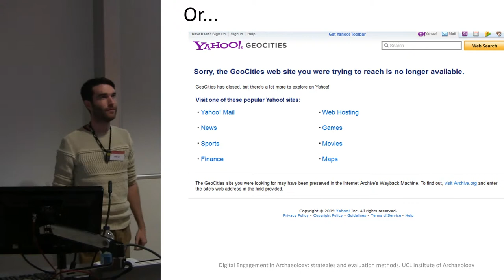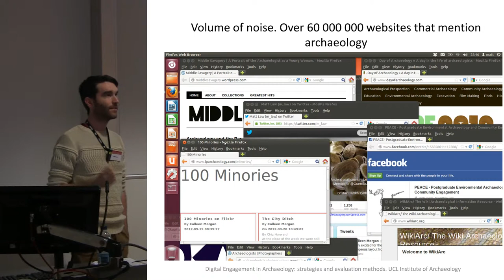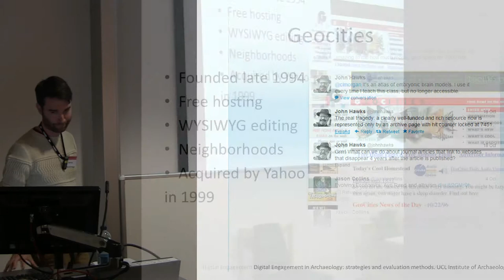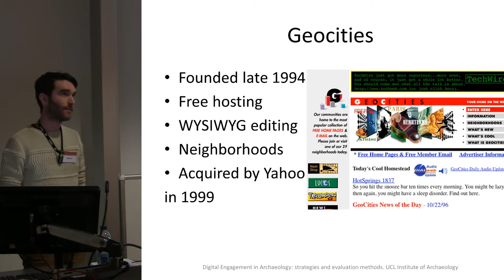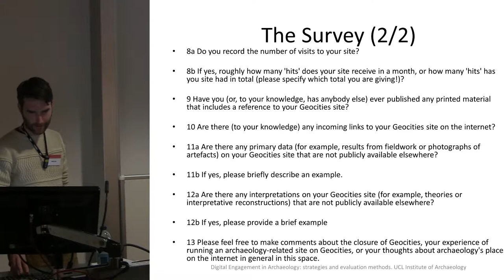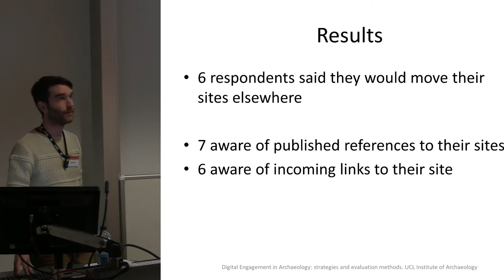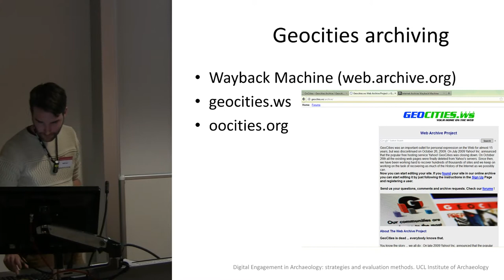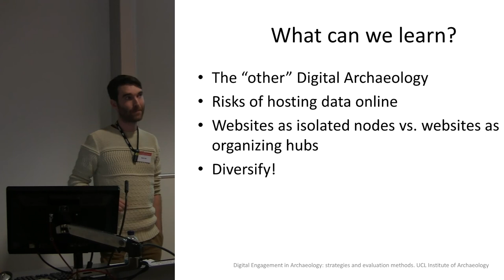The Archaeology of Digital Abandonment [Updated Version]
Abstract: The Archaeology of Digital Abandonment

After fifteen years of hosting millions of user-built webpages, in April 2009 Yahoo announced that they would be shutting down their United States Geocities webpages. Geocities was once the most common hosting service for low-cost personal webpages, including hundreds of public outreach sites about archaeology. Were the webpages moved to another hosting site, archived, or abandoned? We tracked and recorded the fate of 89 of these webpages, eventually sending a survey to the webmasters asking them a range of questions. While we received relatively few responses, the answers to our questions were illuminating. Much of the current digital outreach performed all over the world relies on "free" services such as Twitter, Flickr, WordPress, Google Pages, or Facebook to host their content. What can the fate of archaeological content on Geocities pages tell us about the benefits and risks of using commercial infrastructure for archaeological outreach? In a conference dedicated to understanding digital public engagement, we sort through the digital wreckage of past outreach efforts to evaluate the fate of online archaeological presence.

Matt Law
PhD Candidate
Cardiff University

Colleen Morgan
PhD Candidate